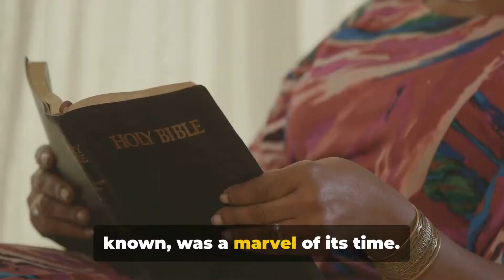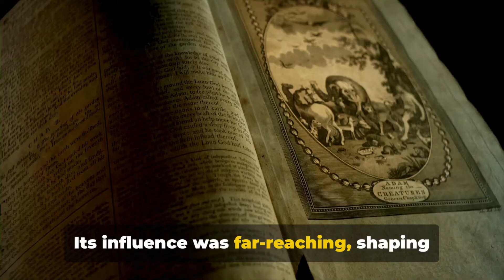King's Legacy: The BIBLE That Transformed the World!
👑 Discover King's Legacy: The Bible That Transformed the World! 🌍 Dive into the astonishing life of King James and unravel the mindblowingfacts behind the book that changed history! Did you know a toddler once took the throne? 🤔 Can you imagine a world before the iconic King James Bible? 📖

Join us as we explore the twists and turns of a king's rule that defies all odds. From the harrowing Gunpowder Plot to uniting kingdoms, this tale is more gripping than fiction! And wait until you hear about the legacy that outlived the monarch himself. It's not just any story; it's a weirdfacts rollercoaster that shaped the very language we speak! 🤯

Are you ready to be swept away by interestingfacts about the Bible that sparked revolutions in thought, literature, and faith? The King James Bible isn't just a religious icon; it's a cultural phenomenon! 🌟

Don't just watch; join the conversation! What's the most mindblowingfact you learned today?

Don't miss out on becoming a part of the legacy! 🏰💫 @AmazingFactarium-uh2bl

CHAPTERS:
0:00 - King James I Biography
1:33 - The King James Bible History
2:38 - Legacy of King James I